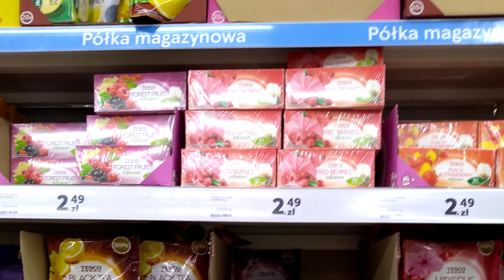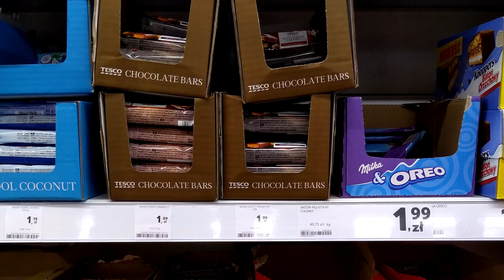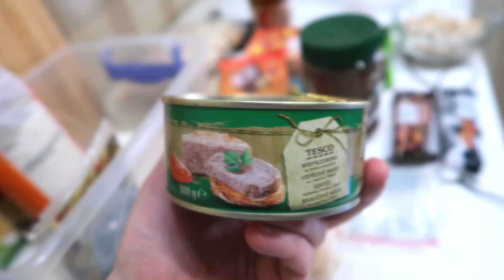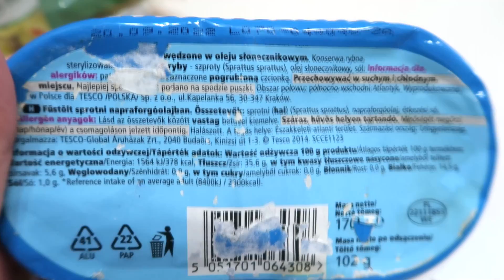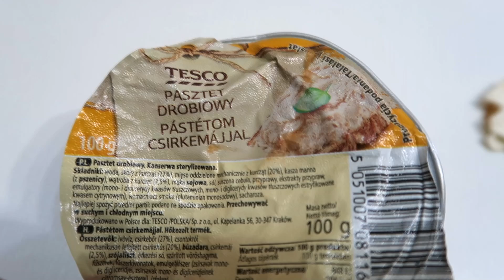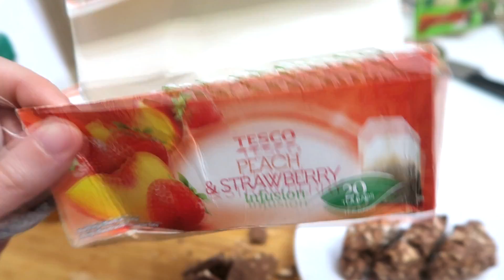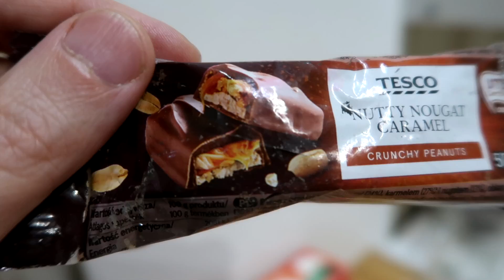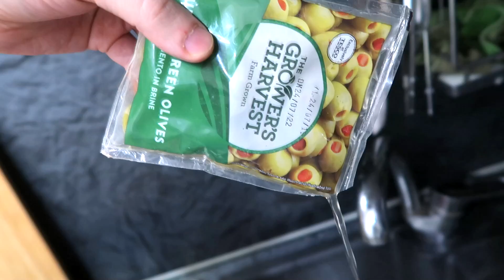ДЕШЕВЫЕ ПРОДУКТЫ из ПОЛЬШИ 🍬 TESCO ЭТО ВАМ НЕ АШАН